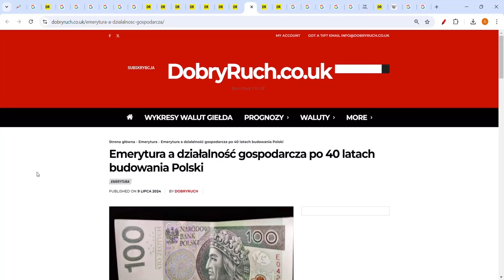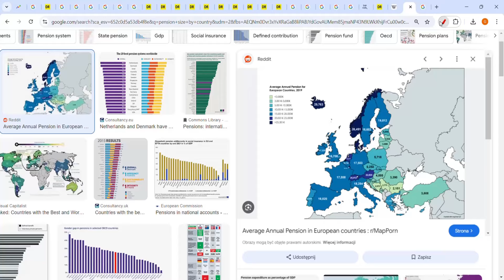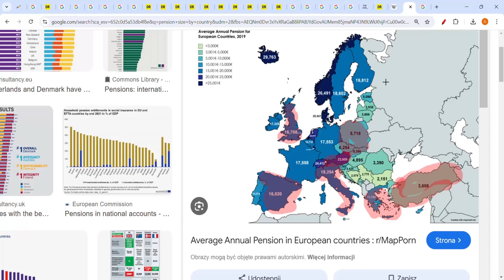Emerytura z Anglii w Polsce. Czy Dostanę Emeryturę za 9 lat Pracy w Anglii?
Dowiesz się ile wniesie emerytura z Anglii w Polsce po 9 latach pracy ile odstaniesz emerytury i kiedy. Po więcej pytań zadaj pytanie w komentarzach a ja Ci odpowiem :)